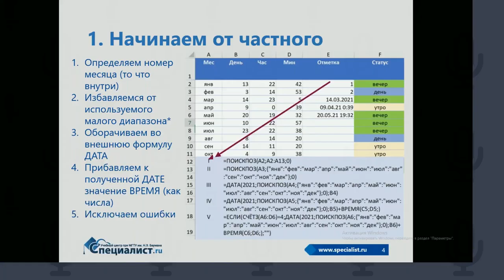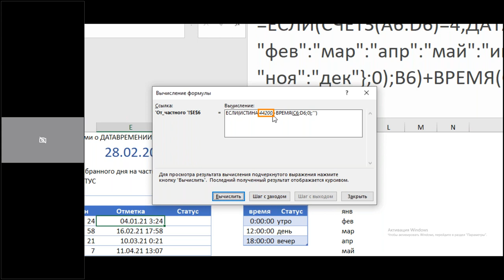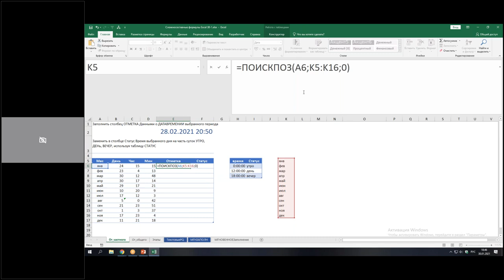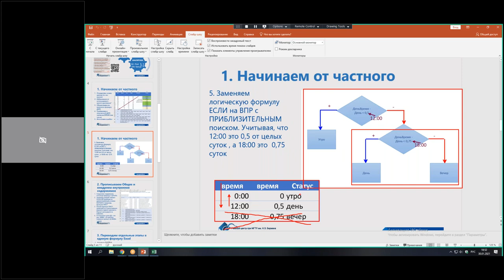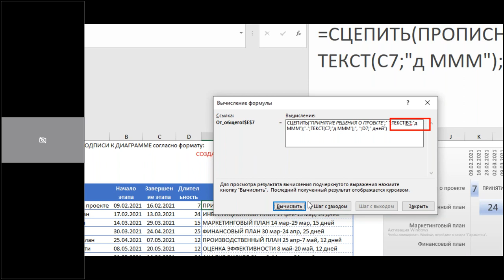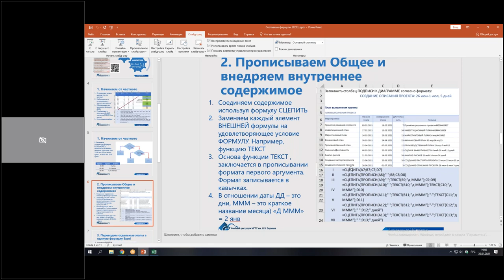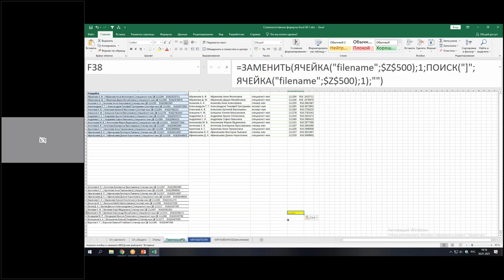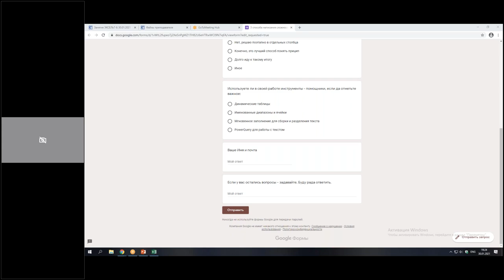3 способа написания сложносоставных формул в Excel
Как научиться читать чужие формулы? Как найти ту точку, с которой написание формулы будет оптимально?